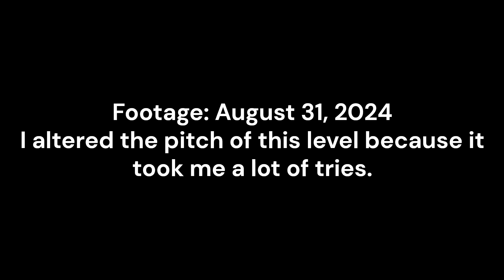RS Muffinly - Dinosaur Valley: 100% Perfection!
Footage: August 31, 2024
Song: Rolling Sky - Dinosaur Valley (+1.75 semitones)